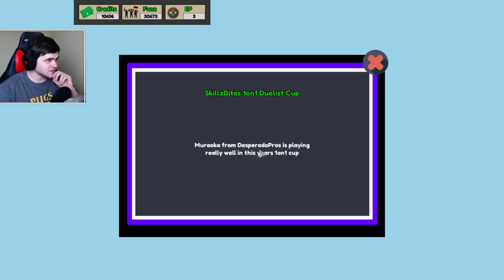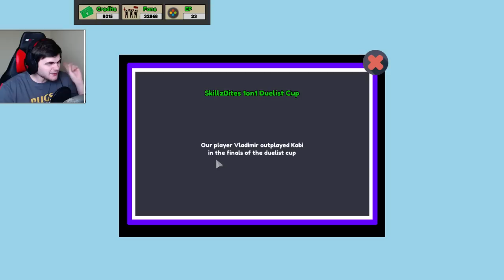BOOTCAMP DRUZYNY - Pro Gamer Manager #8